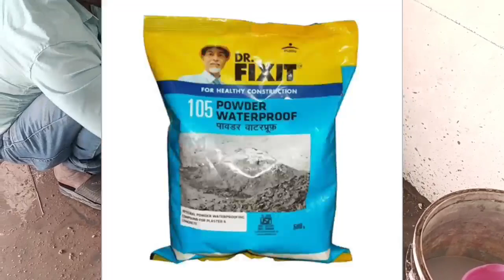घर मे सीलन रोकने का नया तरीका | How to prevent house from dampness | dpc, polythene sheet for dpc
Ph:- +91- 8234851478 (Only WhatsApp)
Delhi,